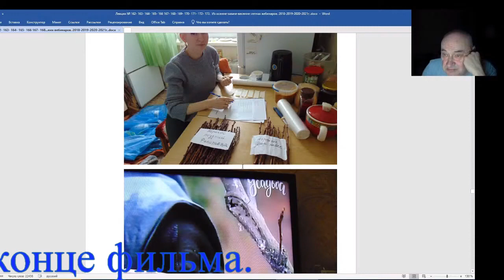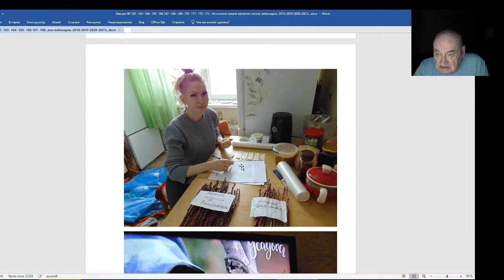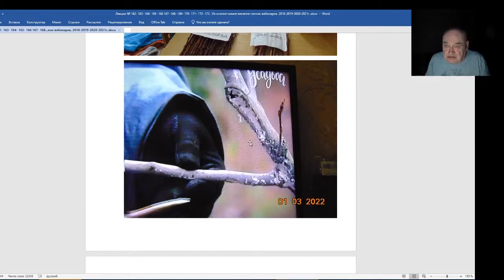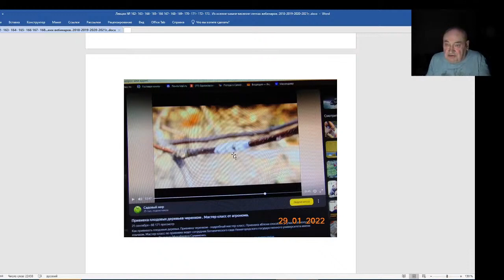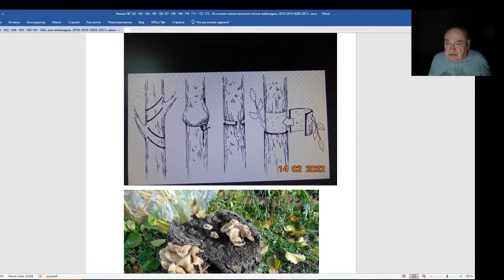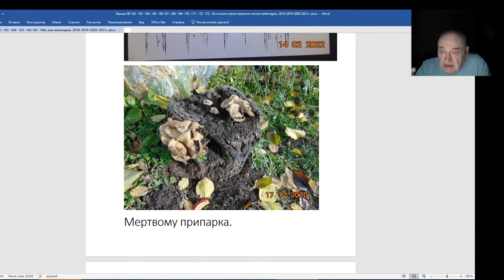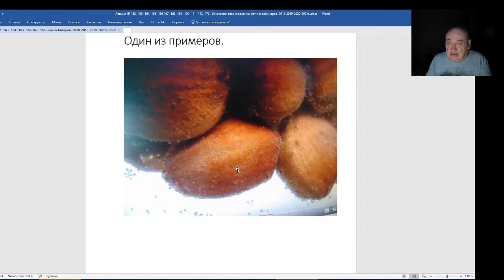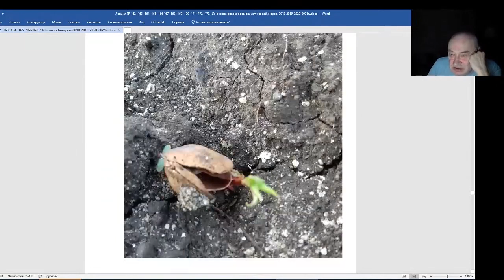Железов Валерий Вебинар 176 Истории про черенки и косточки